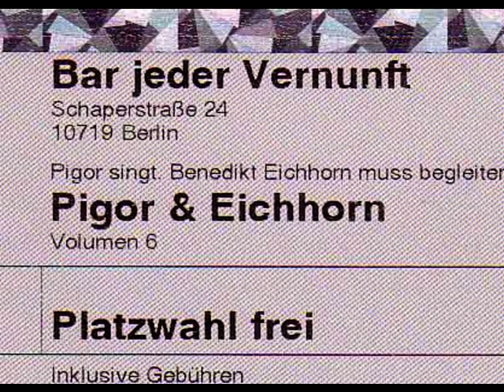Pigor & Eichhorn: Berlin ist pleite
Text: Pigor